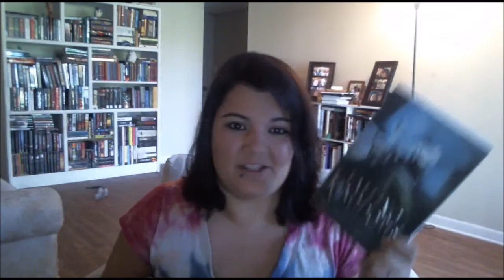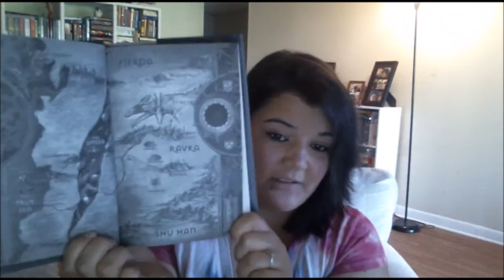Book Babble Discusses Book Settings Tuesday Talks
Which Book Settings are my Favorite Discussion.

Video Links:

Talk to me on Social Media!! I ALWAYS follow back :)